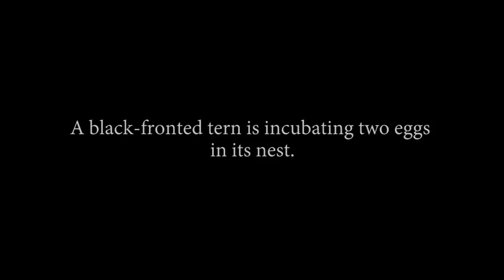Black fronted tern nest predation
One of New Zealand's iconic braided river birds, the black-fronted tern is in strong decline and currently classified as Endangered by the IUCN and the Department of Conservation. The main threats are predation and habitat loss. This video shows the predation of a nest by a Southern black-backed gull.